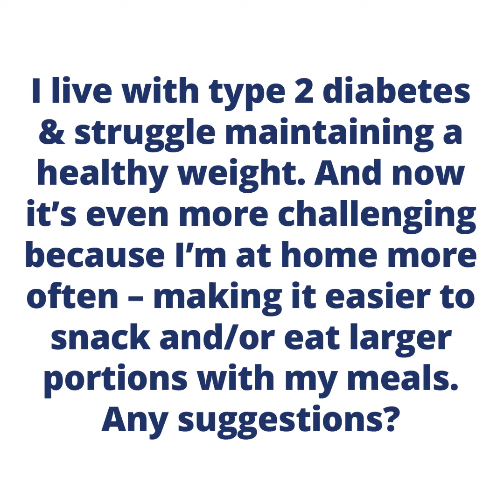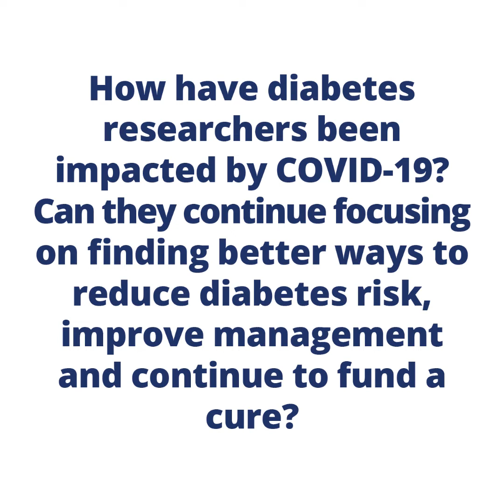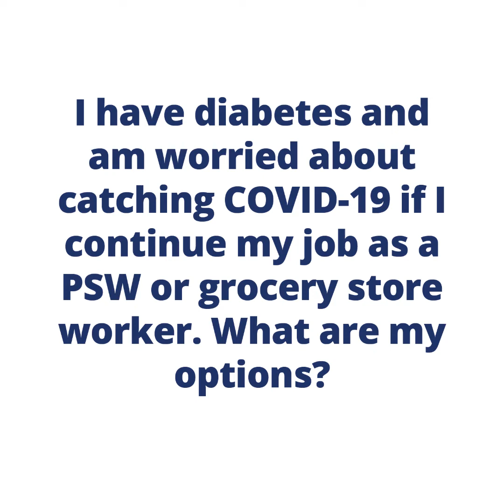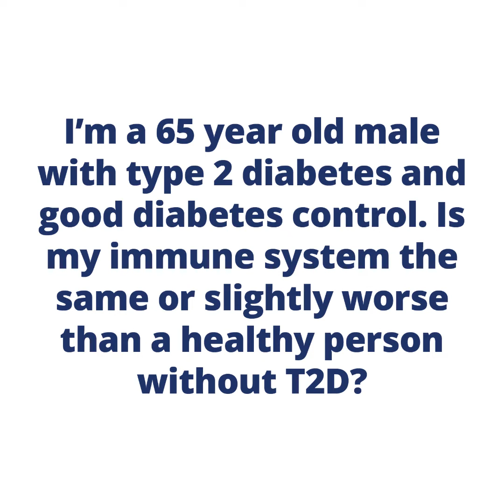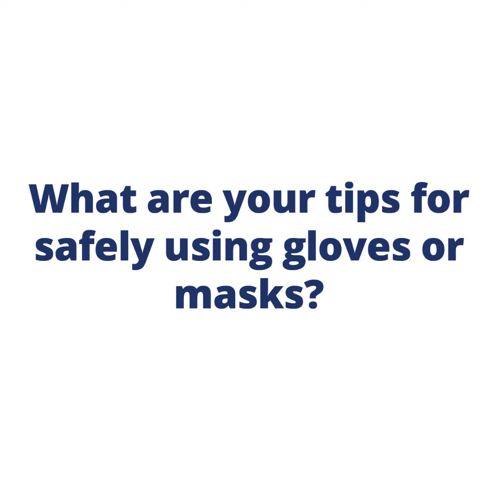Questions & Answers about COVID-19 and Diabetes with Ask the Experts from Diabetes Canada – April 17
In this week’s issue of Ask the Experts, find the answers to YOUR questions:
• I live with type 2 diabetes & struggle maintaining a healthy weight and now it’s even more challenging. Any suggestions?
• How have diabetes researchers been impacted by COVID-19? Can they continue focusing on finding better ways to reduce diabetes risk, improve management and continue to fund a cure?
• How can I care for my diabetes on my own while I can’t visit my doctor?
• I have diabetes and am worried about catching COVID-19 if I continue my job as a PSW or grocery store worker. What are my options?
• I’m a 65 year old male with type 2 diabetes and good diabetes control. Is my immune system the same or slightly worse than a healthy person without T2D ?
• What are your tips for safely using gloves or masks?

Please keep the great questions coming by replying in the comments!